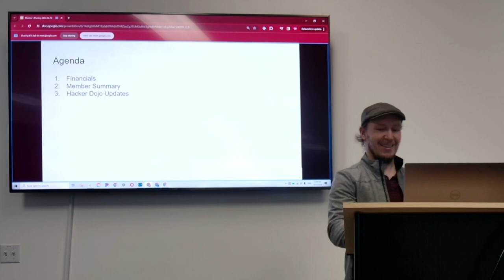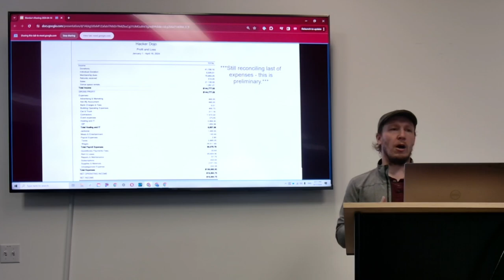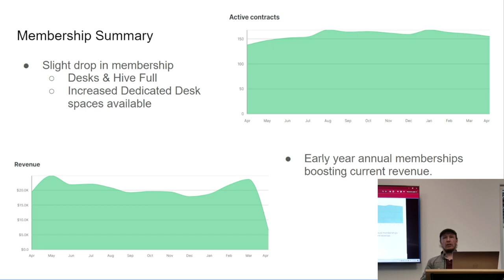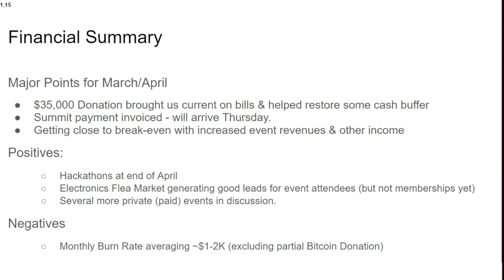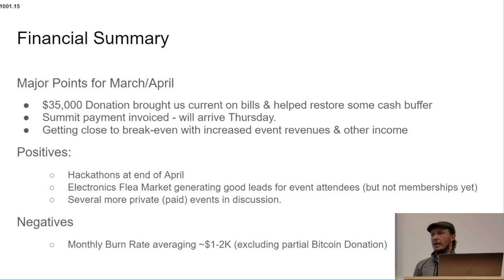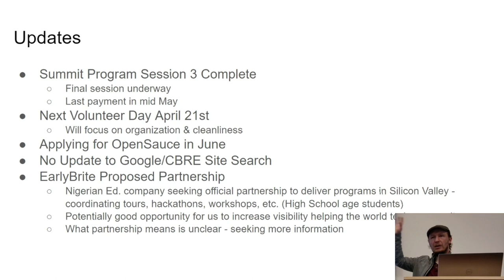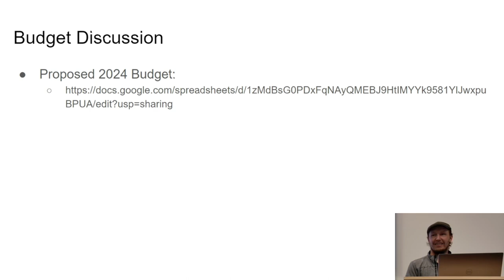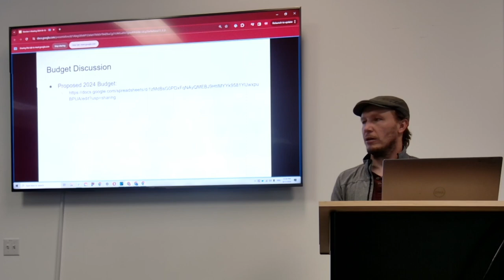Hacker Dojo April Members' Meeting